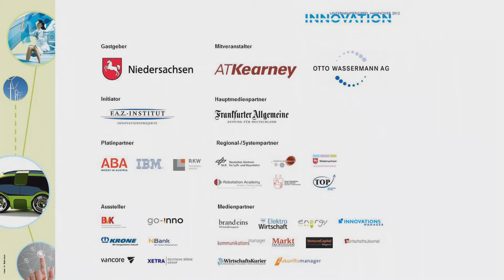Jochen Krampe, Deutsches Zentrum für Luft- und Raumfahrt, Innovation Unternehmergipfel 2012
Über 400 Experten, Entscheider und Unternehmer trafen sich am 13. September 2012 zum "Innovation -- Unternehmergipfel 2012" im NORD/LB forum in Hannover. Das F.A.Z.-Institut, Innovationsprojekte hat gemeinsam mit dem Land Niedersachsen Top-Entscheider wachstumsstarker Unternehmen und Institutionen eingeladen, um Einblicke in die Innovationspraxis von führenden Spitzenunternehmen zu geben und mit Fachleuten zu diskutieren. Die Frankfurter Allgemeine Zeitung unterstützte das Projekt. Rund 450 Teilnehmer bekamen in elf Foren die Möglichkeit, aktuelle Trends und Entwicklungen kennenzulernen und sich weiter zu vernetzen.